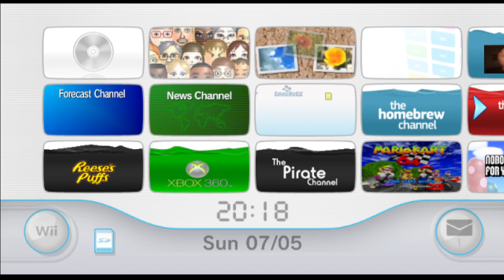Slap Battles Channel